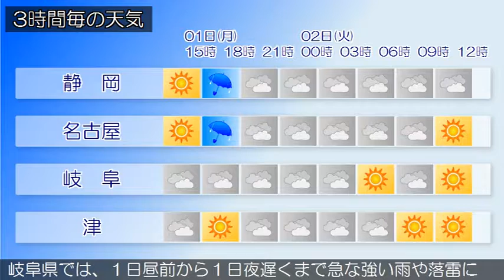2016/08/01 東海地方の天気予報 昼